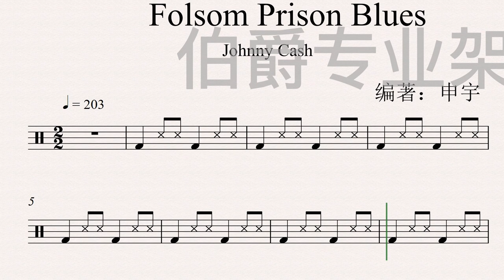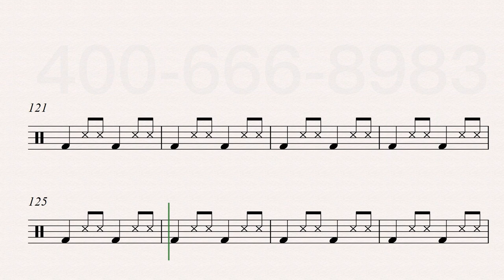《Folsom Prison Blues》（Country）Free Dynamic Drum Score